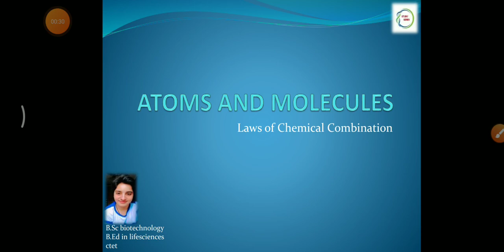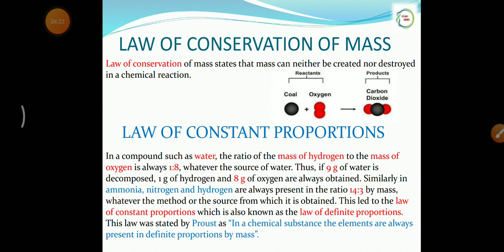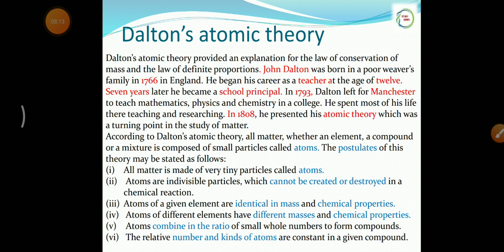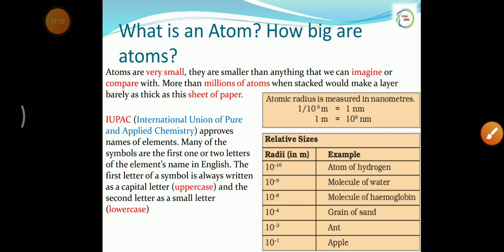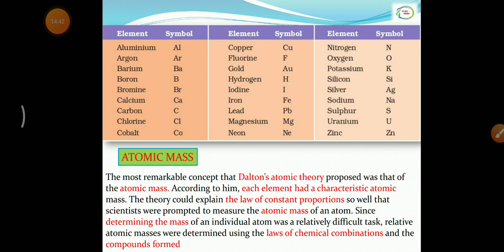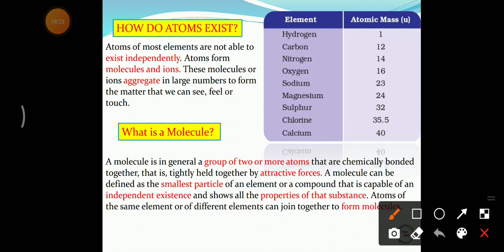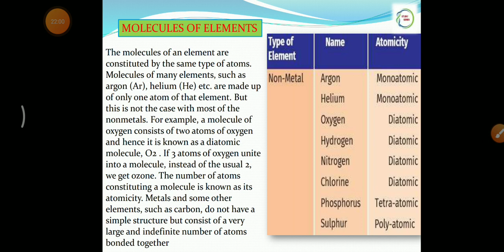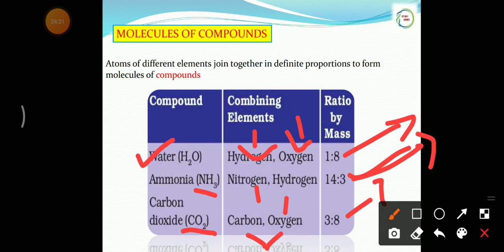Atoms and molecules || Laws of chemical combinations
This video is about Laws of chemical combinations from chapter atoms and molecules.